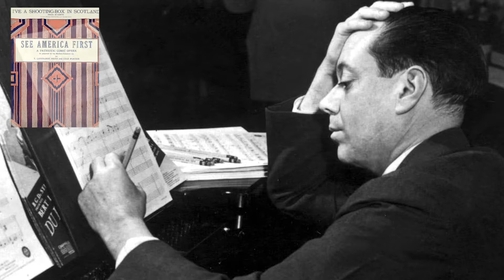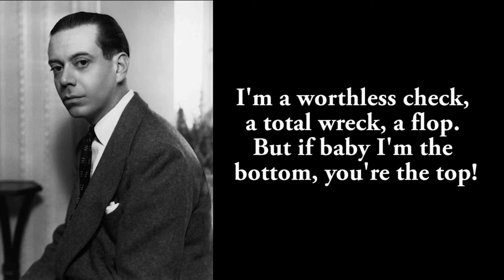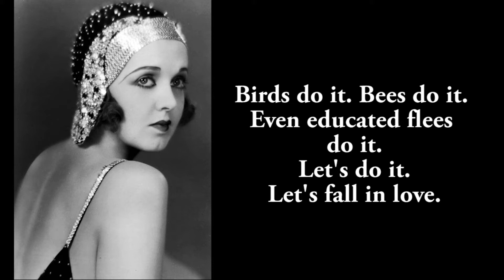Inspirational Stories in Chaotic Times: Cole Porter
Cole Porter was born in Peru, Indiana, in 1891. In our own day, the music and lyrics of this gifted and talented man can lift the spirit’s of this nation as we journey through crisis, health concerns, and uncertainty.